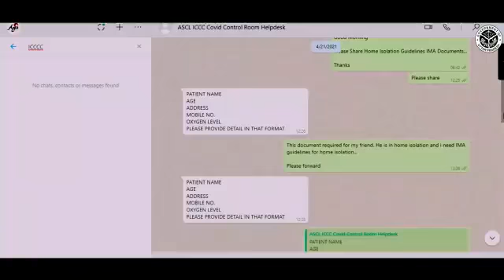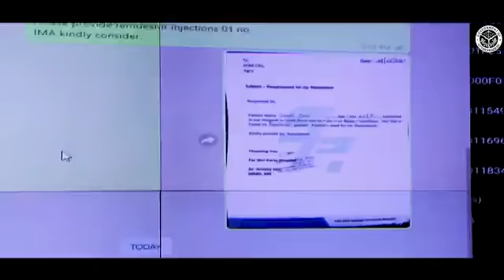आगरा में कोरोना के बढ़ते केस पर लगाम लगाने में एक अहम कदम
आगरा में कोरोना के बढ़ते केस पर लगाने में एक अहम कदम

Integrated Covid Command & Control Center, Agra- A way to control corona in Agra